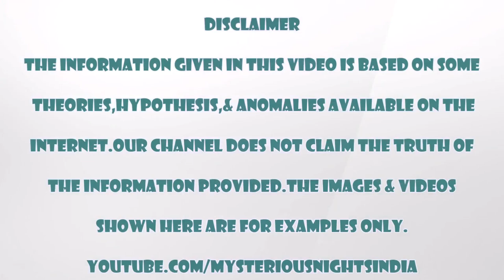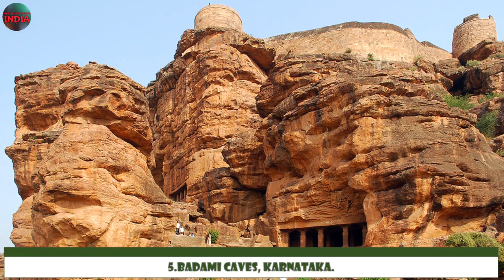Mysterious Hindu cave temples in hindi | Mysterious Nights India | Episode - 63#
In  today's video, we will talk about some mysterious ancient hindu cave temples around the world namely -
1. Hinglaj Mata Mandir, Balochistan
2. Goa Gajah temple, Indonesia
3. Lord Murugan Cave Malaysia
4. Varaha Caves, Mahaballipuram, Tamil Nadu.
5. Elephanta Caves, Maharashtra.
6. Ajanta Caves, Maharashtra
7. Amarnath Caves
8. Badami Caves, Karnataka
9. Parshuram Gufa Mandir, Rajasthan
10. Sita Bengra Jogimara Temple, Chhatisgarh
11. Barabr Caves,, Bihar
12. Patal Bhuwaneshwar Temple, Uttarakhand.